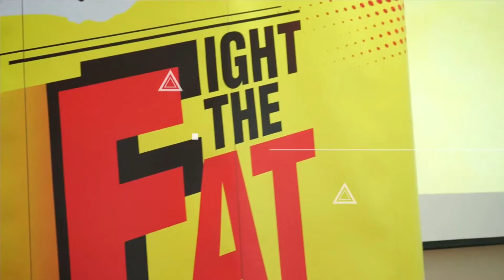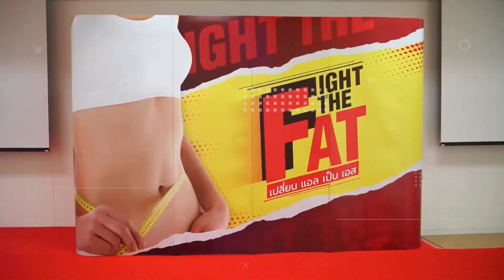ลดไขมัน ลดพุง ลดน้ำหนัก gs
อยากลดน้ำหนักได้เร็วขึ้น ต้องรู้จักเลือกทาน
- ลดของหวานจัด
- ลดของเค็มจัด
- ลดเครื่องปรงจัด
- ลดอาหารประเภทไขมันสูงต่างๆ
และที่สำคัญต้องหาตัวช่วย สำหรับคนที่ไม่มีวินัยในการทานอาหาร
GS Super Hi Sol คือทางเลือกตัวช่วย ที่เรงการเผาผลาญ
กระชับสัดส่วน ได้เร็วขึ้น
สนใจโทร/ไลน์: 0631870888

GS-Hi Sol จีเอสไฮโซล รสส้ม Super Hi-Sol สารสกัดจากส้มแขก  ส้มการ์ซิเนีย  ชงละลายในน้ำเย็นได้ง่าย  ทำให้อิ่มเร็วขึ้น

ขนาดบรรจุ
1 กล่อง = 14 ซอง

วิธีรับประทาน:
ชงละลายในน้ำไม่ร้อน 1 ซอง ต่อ น้ำครึ่งแก้ว ดื่มก่อนอาหาร(ทันที)
น้ำหนักน้อยกว่า 60 กก.ใช้ครั้งละ 1 ซอง วันละ 2 ครั้ง
น้ำหนัก 60-90 กก.ใช้ครั้งละ 1 ซอง วันละ 3-4 ครั้ง

(ดื่มแล้วให้ทานอาหารได้ทันที จะทำให้สารสกัด Super Hi-Sol ทำงานได้เต็มประสิทธิภาพ เพราะเป็นน้ำจึงสามารถดูดซึมไปทำงานได้ทันที)

ส่วนประกอบสำคัญ:
สูตรทริปเปิ้ลพลัส ซุปเปอร์ ไฮ-โซล 1 ซอง = 2.25 กรัม
- ไฮดรอกซีซิตริกแอสิค 1.10 กรัม
- มาลิก ทาทาริก ซิตริก และแอสคอปิค แอสิค 704 มก.
- แคลเซียม 408 มก.
- แอสปาแตม 38 มก.

Super Hi-Sol  สารสกัดธรรมชาติจากส้มการ์ซีเนีย (Garcinia atroviridis) ของไทยที่พัฒนาคุณสมบัติเพื่อให้ได้สารไฮดรอกซี ซิตริกแอสิด (HCA: Hydroxycitric acid) ในปริมาณสูงที่สุดในโลก (70 – 73%) สามารถ ละลายน้ำได้ดี และสามารถลดไขมันส่วนเกินได้อย่างมีประสิทธิภาพ ไร้ผลข้างเคียง นับเป็นผลิตภัณฑ์เสริมอาหารที่ส่งจำหน่ายต่างประเทศยอมรับ

คุณสมบัติพิเศษสุดของ ซุปเปอร์ ไฮ-โซล
1. เพิ่มปริมาณการเผาผลาญไขมันส่วนเกินในร่างกายได้อย่างมีประสิทธิภาพ โดยไม่ขาดสารอาหาร
2. ช่วยยับยั้งการสร้างไขมัน รวมทั้งคอเลสเตอรอลและไตรกลีเซอไรด์ อีกทั้งสามารถชะลอความหิวและลดปริมาณอาหารที่บริโภคลงได้
3. ทำให้สดชื่นและมีพลังงาน ด้วยการเพิ่มการผลิตไกลโคเจนให้กับร่างกาย
4. ปลอดภัย ไร้ผลข้างเคียงเมื่อหยุดใช้

ส้มการ์ซิเนีย (Garcinia artroviridis) สามารถลดไขมันได้เป็นอย่างดี ซึ่งเป็นความก้าว
หน้า ทางด้านวิจัยของนักวิทยาศาสตร์ไทย นำโดย ศ.ดร.พิเชษฐ์ วิริยะจิตรา และคณะที่ได้ทำการวิจัยและพัฒนา สารสกัดจากผลส้มการ์ซีเนียในภาคใต้ และค้นพบว่า สามารถลดไขมันส่วนเกิน ของร่างกาย ได้ด้วยประสิทธิภาพสูง

สารสกัดดังกล่าว เรียกว่า “ไฮ-โซล” (Hi-Sol ย่อมาจาก High HCA Concentration-
water soluble)    ซึ่งมีคุณสมบัติในการระงับการเปลี่ยนคาร์โบไฮเดรต หรืออาหารกลุ่มแป้งและน้ำตาล เป็นไขมัน

ทีมอาจารย์แพทย์ที่โรงพยาบาลรามาธิบดี ได้ทำการวิจัย และยืนยันว่าสารสกัด ไฮ-โซล นี้ลดไขมันส่วนเกินได้ผลดี  ไม่มีผลข้างเคียง     และได้เผยแพร่ผลการทดสอบดังกล่าวในวารสารและการประชุมระดับนานาชาติมาแล้ว

สารสำคัญใน ไฮ-โซล ที่มีผลต่อประสิทธิภาพในการละลายไขมันส่วนเกินของร่างกาย คือ
กรดไฮดรอกซี ซิตริกแอสิด หรือ ที่เรียกว่า “เอชซีเอ”  ที่มีความเข้มข้นถึง
70 เปอร์เซ็นต์ และเป็นสารที่ละลายน้ำได้ถึง 100 เปอร์เซ็นต์ ทำให้ร่างกายสามารถนำ
เอชซีเอไปได้อย่างเต็มประสิทธิภาพ และไม่เกิดผลข้างเคียงในระยะยาว